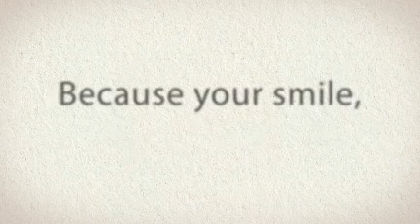Kurt Schneider DDS | Dentist in Mission Viejo, CA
Let our office staff make an appointment for an exam and we will create a treatment plan for you. Our dental team is warm and caring and will ensure that each visit is trouble free.